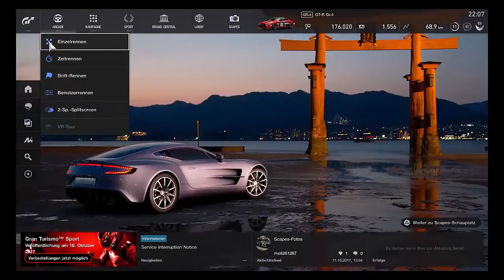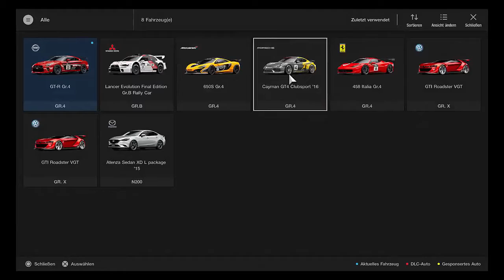Gran Turismo Sport - Demo Gameplay | German Let's Play 2017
💰 Gran Turismo Sport on Amazon

Original-Video from the german YouTube-Channel "NHW - Nasenhaarwombat".